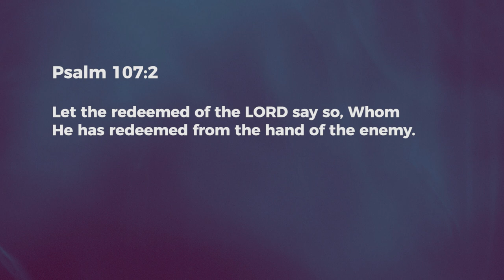Say So! - Ashish Raichur | Daily Devotion, March 06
"Today's Devotional - "Say So!"